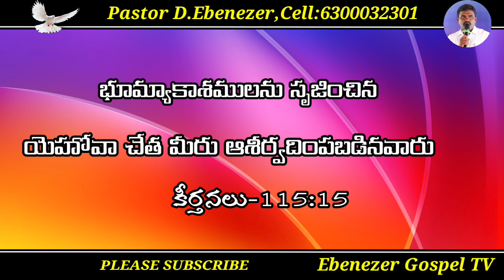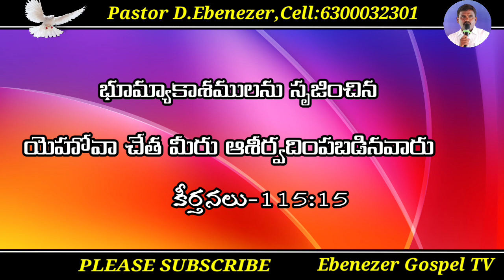ఈ రోజు దేవుని వాగ్ధానము||Today God promise||Today God promise in telugu||Ebenezer Gospel TV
ఈ రోజు దేవుని వాగ్ధానము,ఈరోజు మనకొరకు దేవుని వాగ్దానము,|| ఈ రోజు దేవుని వాగ్ధానము - today is god's promise,ఈరోజు మనకొరకు దేవుని వాక్యము,|| ఈ రోజు దేవుని వాగ్ధానము -,ఈ రోజు దేవుని వాగ్ధానము - today is god's promise @jesus loves you ✝️,18 february 2024 || ఈ రోజు దేవుని వాగ్ధానము - today is god's promises,16 february 2024 || ఈ రోజు దేవుని వాగ్ధానము - today is god's promises,jesus loves you,jesus telugu all songs,ee roju devuni vagdhanamu,today is god's promise